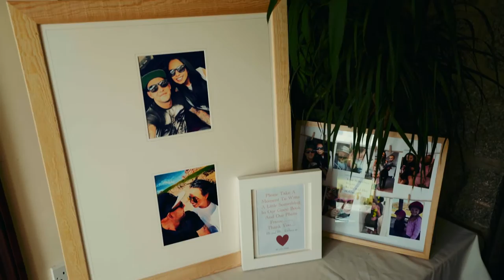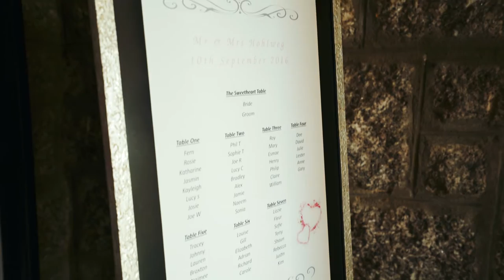Rosewarne Manor Wedding Video Trailer Jim & Sarah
Here is Jim and Sarah's Rosewarne Manor Wedding Video Trailer. Jim and Sarah booked I Do Film Weddings to produce their wedding video. Jim and Sarah got married at the beautiful Rosewarne Manor near Hayle in Cornwall. We have filmed there before and it was great to go back. This time I was able to fly my drone to get some drone filming, to put in the video. Jim & Sarah had their closest friends and family with them to witness them get married. It really was an amazing day with everyone having a great time all the way through until the end of the night.

I'm really proud of the last drone shot so make sure you watch until the end.

Jim and Sarah said "We are lost for words, You have captured our day in very special way possible and have made us so so so happy with the effort and time you have put in to our day. It's the most incredible video we have ever watched, and we can't thank you enough.Thank you so so so much, Thank you thank you thank you, Just can explain how happy you have made us. You truly amazing at your job.
Mr and Mrs Hohlweg xxxxxx

Wedding Video Produced By I Do Film Weddings